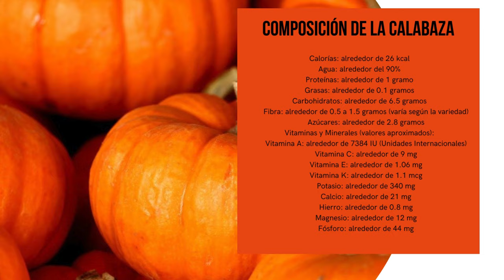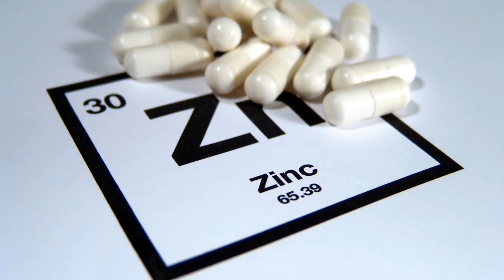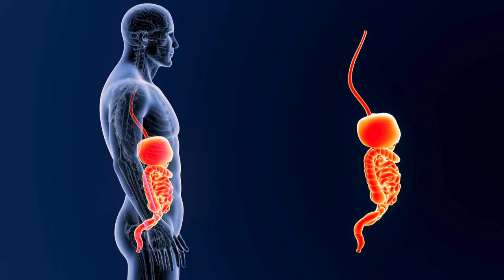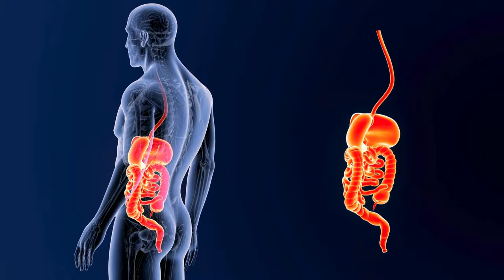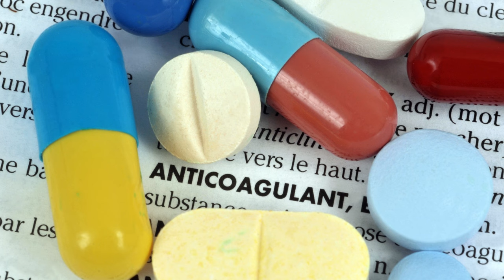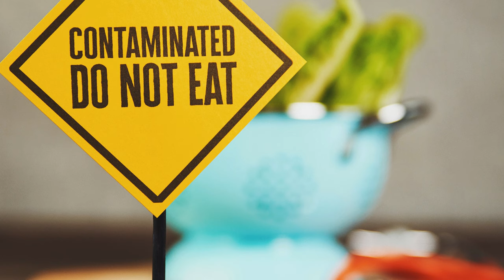LA CALABAZA: Propiedades y Beneficios para la Salud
La calabaza es una planta anual que pertenece a la familia de las cucurbitáceas. Analizamos en este video las propiedades y beneficios que nos aporta el consumo de calabaza.
Composición nutricional de 100 gramos de calabaza fresca.
Principios activos de la calabaza: betacaroteno, luteína, zeaxantina, ácido ascórbico, fitoestereoles y ácidos grasos de sus semillas.
Beneficios del consumo de calabaza para la salud:
Fuente rica de betacarotenos y antioxidantes.
La calabaza fomenta la salud ocular.
Antioxidantes para la salud celular.
La calabaza protege la salud cardiovascular, etc.
Precauciones que hay que tener en cuenta al consumir calabaza.